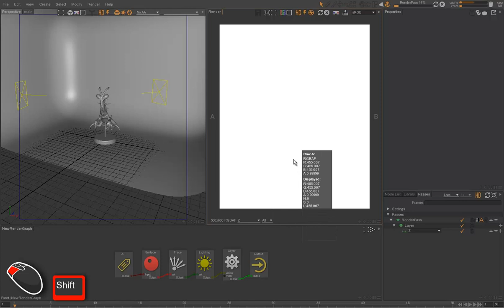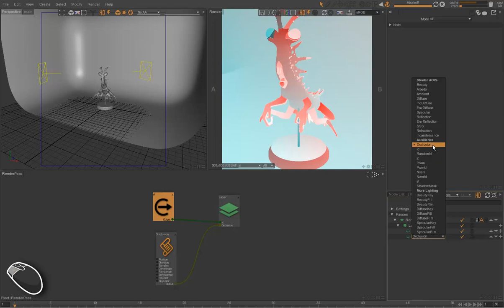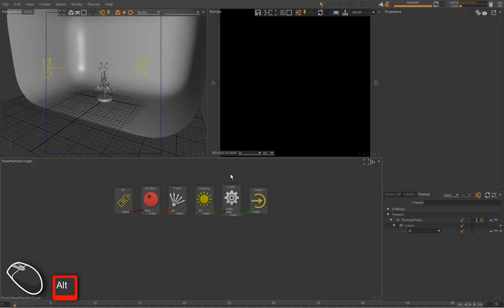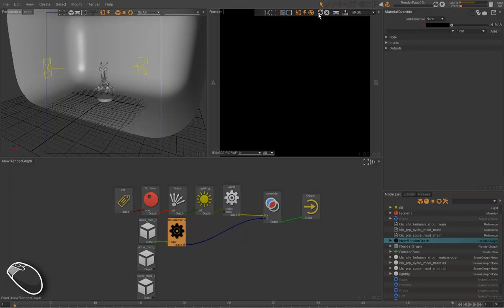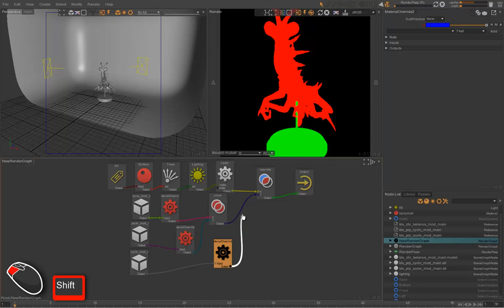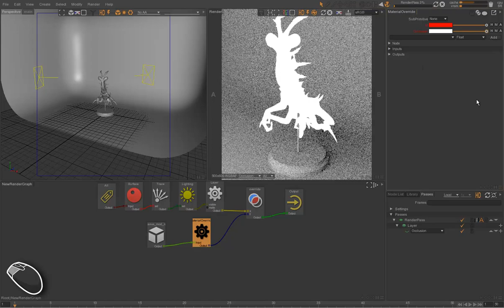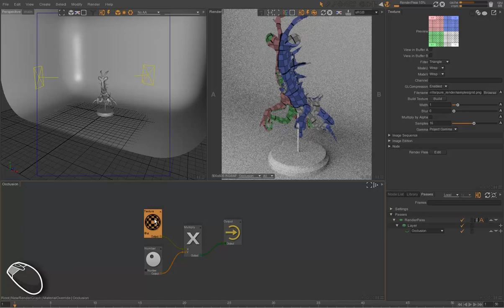Guerilla Render 1.0 - 203 Render Passes - Auxiliary AOVs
Using the auxiliary AOVs in Guerilla Render

* Auxiliary AOVs
* Layer Shader
* ID Pass
* Aovs overrides